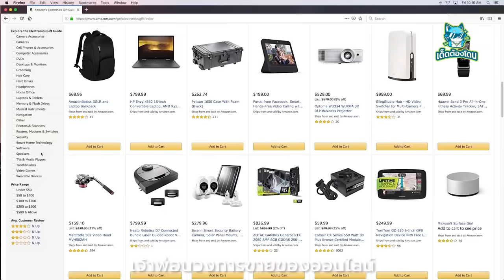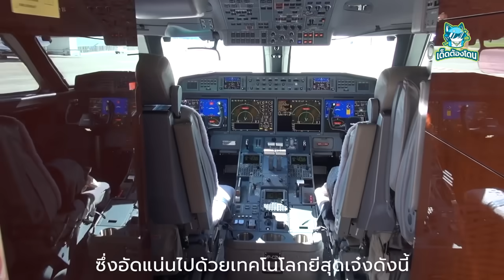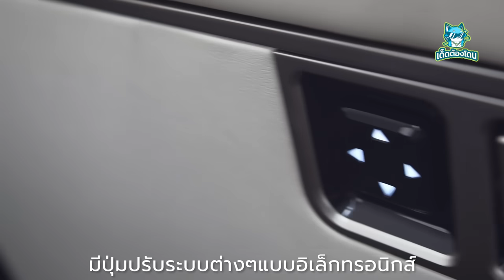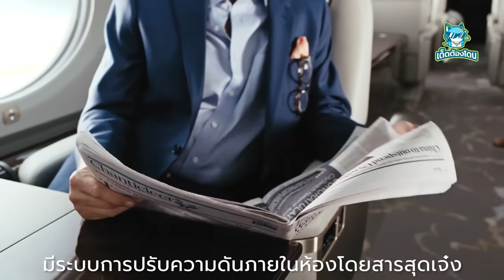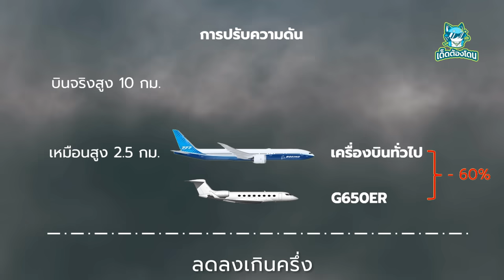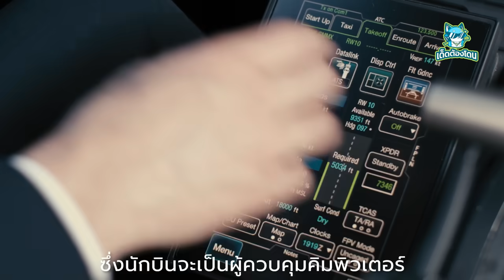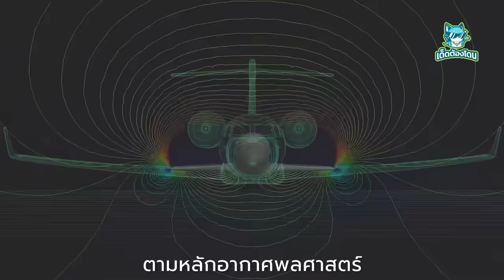Gulfstream G650ER เครื่องบินคุณทักษิณล้ำยุคแค่ไหน?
Gulfstream G650ER เป็นเครื่องบินเจ็ทส่วนตัวที่กำลังได้รับความสนใจอย่างมาก หลังจากคุณทักษิณใช้บินกลับไทยในเดือนสิงหาคมที่ผ่านมา คลิปนี้เรามาดูกันว่า Gulfstream G650ER หรูหรา ล้ำสมัย และเป็นรุ่นสุดฮิตเป็นอันดับต้นๆ ของโลกได้อย่างไร

Time Stamp
0:00 Gulfstream G650ER เครื่องบินคุณทักษิณล้ำยุคแค่ไหน?
1:07 หรูหราล้ำยุคอย่างไร
6:09 ประสิทธิภาพในการบิน
9:25 สรุป

Gulfstream G650 ER เป็นหนึ่งในเครื่องบินเจ็ตส่วนตัวระยะไกล ที่มีความหรูหรา ทันสมัย ล้ำยุคสุดๆ และมีประสิทธิภาพสูงมาก เพราะสามารถบินได้เร็ว และบินได้ไกลเป็นอันดับต้นๆของโลก เหมือนเป็นโรงแรมสุดหรูติดจรวดที่บินได้เร็วมากๆ จนกลายเป็นรุ่นยอดนิยม มีเหล่ามหาเศรษฐีซึ่งเป็นผู้ทรงอิทธิของโลกด้านเทคโนโลยีมากมายเลือกใช้เครื่องบินรุ่นนี้กันทั้งนั้น เช่น Elon Musk เจ้าพ่อวงการรถไฟฟ้า Tesla และ ยานอวกาศ Space X, Jeff Bezos เจ้าพ่อนวงการขายของออนไลน์ Amazon และ ยานอวกาศ Blue Origin รวมถึง Sergey Brin และ Larry Page เจ้าพ่อวงการออนไลน์อย่าง Google
ความหรูหราล้ำยุค
Gulfstream G650ER เป็นการเดินทางทางอากาศแบบส่วนตัวที่รวดเร็ว หรูหราและสะดวกสบายมาก สามารถรองรับผู้โดยสารได้ถึง 19 คน
มีความยาว 30.4 ม.
แพนปีกกว้าง 30.35 ม.
มีความสูงจากพื้นถึงปลายหาง 7.82 ม.
ภายในห้องโดยสารกว้างขวาง โดยมีความกว้าง 2.59 ม. และสูง 1.96 ม.
ซึ่งอัดแน่นไปด้วยเทคโนโลกยีสุดเจ๋งดังนี้

1 หน้าต่าง
2 ระบบเทคโนโลยีภายใน
3 ระบบเก็บเสียง
4 ระบบปรับความดัน
5 ระบบอำนวยความสะดวก

ประสิทธิภาพในการบิน
Gulfstream G650ER เปิดตัวอย่างเป็นทางการในปี 2005 เพื่อขึ้นเป็นรุ่นท็อปของ บริษัท Gulfstream ของอเมริกา ซึ่งมีชื่อเสียงมานานกว่า 65 ปี
Gulfstream G650ER มีห้องนักบินที่ทันสมัย ใช้ระบบการบินแบบ Fly-By-Wire ซึ่งนักบินจะเป็นผู้ควบคุมคิมพิวเตอร์ แล้วระบบคอมพิวเตอร์จะควบคุมการบินอีกที โดยเป็นรุ่นที่ใช้คันบังคับคลาสสิคแบบ Yokes เหมือนของ Boeing ต่างจากรุ่นอื่นๆ ของ Gulfstream ที่ใช้ Joystick เหมือนของ Airbus
ห้องนักบินมีกระจกขนาดใหญ่ ทำให้นักบินมองเห็นได้เป็นมุมกว้างและมีทัศนวิสัยที่ดีในการบิน มีระบบบบช่วยมองแบบ Infrared ซึ่งช่วยให้นักบินสามารถบินได้ในทุกสภาพอากาศ
Gulfstream G650ER มีการออกแบบลำตัวและปีก ตามหลักอากาศพลศาสตร์ หรือ Aerodynamic เพื่อให้ลู่ลมและช่วยเพิ่มประสิทธิภาพในการบิน
ใช้เครื่องยนต์ Rolls Royce รุ่น BR725 จำนวน 2 เครื่อง โดยมีแรงขับดันเครื่องละ 7,665 กก.
Gulfstream G650ER สามารถบินได้เร็วเกือบเท่าความเร็วเสียง ที่ Mach 0.925 หรือ 956 กม./ชม.
และบินได้ไกลมากถึง 13,900 กม. คือบินได้ไกลกว่าเครื่องบินตัวท็อปของ Boeing ทั้ง Boeing 787 Dreamliner ซึ่งบินได้ 11,910 กม. และ Boeing 777X ซึ่งบินได้ 13,500 กม. เลยครับ
ปี 2015 Gulfstream G650ER เคยสร้างสถิติเป็นเครื่องบินเจ็ทส่วนตัวที่บินได้ไกลที่สุดในโลกแบบ Non Stop จาก Singapore ไป Las Vegas ของอเมริกา เป็นระยะทางไกลถึง 14,835 กม. แต่ในที่สุดก็ถูกทำลายสถิติลงได้ ในปี 2019 ด้วยเครื่องบินของ Bombardier Global 7500 ด้วยระยะทาง 15,518 กม.
Gulfstream G650ER เวลาขึ้นบินจะใช้ระยะทาง Runway ในการ Take Off ยาว 1.9 กม. ซึ่งสั้นลงเหลือเพียง 2 ใน 3 ของเครื่องบินโดยสารทั่วไป ที่ใช้ระยะทางประมาณ 3 กม.
Gulfstream G650ER มีเพดานบินสูงมากถึง 15.5 กม. บินได้สูงกว่าเครื่องบินโดยสารทั่วไปที่มีเพดานบินสูง 13 กม.
และมีอัตราการใช้น้ำมันที่ 1,900 ลิตร/ชม
โดยคุณสามารถเป็นเจ้าของเครื่องบินเจ็ทส่วนตัว Gulfstream G650ER ได้ ด้วยราคาลำละ 2,100 ล้านบาท ซึ่งนี่เป็นเพียงแค่จุดเริ่มต้นเท่านั้น เพราะคุณยังต้องเตรียมค่าใช้จ่ายอื่นๆ แบบรายปี สำหรับการบินเฉลี่ยปีละ 400 ชั่วโมงอีกปีละ 100 ล้านบาท
แต่ถ้าหากยังไม่ตัดสินใจซื้อในวันนี้ คุณสามารถเช่าแบบเหมาลำได้ ด้วยราคาเบาๆ ที่ 510,000 บาท/ ชั่วโมง ครับ

สรุปแล้ว
จากคำพูดที่ว่า เวลา คือสิ่งที่มีค่าที่สุด
Gulfstream G650ER เป็นเครื่องบินเจ็ทส่วนตัวระยะไกลของคุณทักษิณและมหาเศรษฐีมากมาย ซึ่งเป็นสุดยอดเทคโนโลยีอันน่าทึ่งมากๆ ที่สวยทั้งรูป จูบก็หอม เพราะ ทั้งหรูหรา สะดวกสบาย ทันสมัย แถมยังบินได้เร็วและบินได้ไกลเป็นอันดับต้นๆ ของโลก กลายเป็นเหมือนโรงแรมสุดหรูแบบเคลื่อนที่ซึ่งติดจรวด ช่วยประหยัดเวลาในการเดินทางไปทั่วโลกได้อย่างมีสไตล์ ด้วยราคา 2,100 ล้านบาท
แม้เวลาของพี่จะมีค่า แต่พี่ก็ขอหยอดกระปุกเพื่อนั่งเครื่องบินโดยสารก่อนดีกว่าครับ